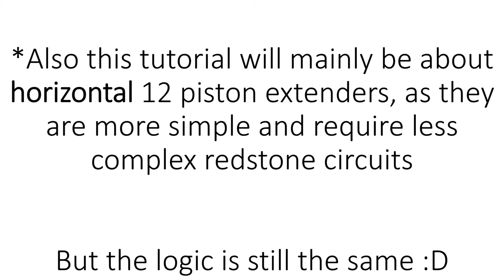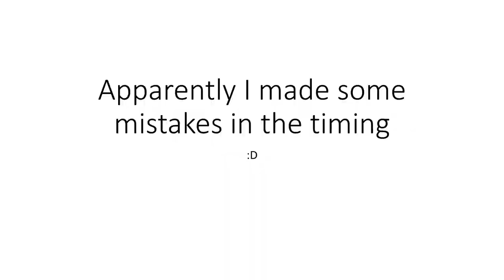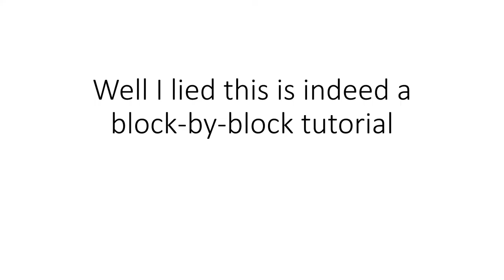12 Piston Extender TUTORIAL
Hi guys sorry for the long absence, today I've brought to you a FULL(not quite) tutorial on the 12 Piston Extender!!

In thi video I'll talk about the logic of piston extenders and there'll be a sort-of-block-by-block tutorial on it.
If you mastered the logic behind this, you can apply it to any number of piston extender (even vertical ones!)

Vertical Piston Extender Tutorial will be released sooner (as it's much much more complicated)